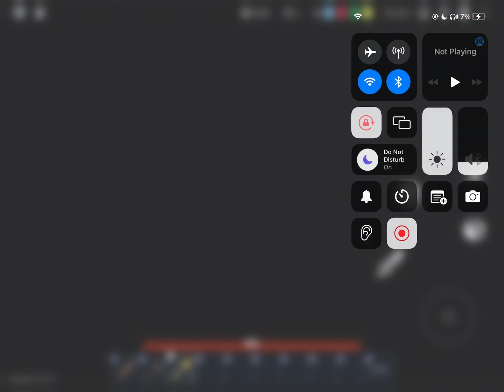Lani glitch op